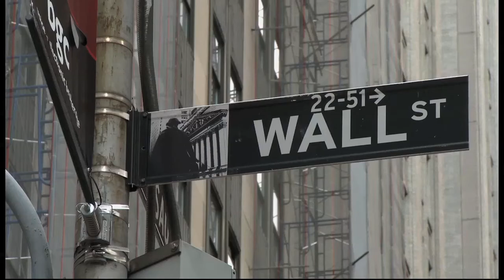Im Herzen New Yorks: Das neue Handelsblatt Büro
44 Wall Street - das ist die neue Adresse des Handelsblatt-Büros in New York. Wenn Deutschland schläft, wird hier gearbeitet. Für das Blatt, Online und die iPad-Ausgabe.